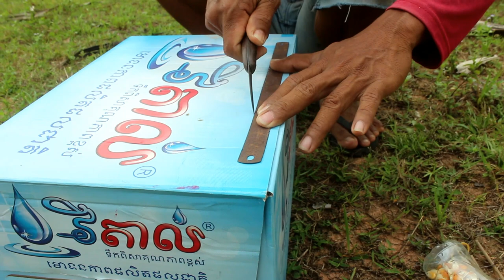Easy Bird Trap | Creative Simple Bird Trap Using Cardboard Box